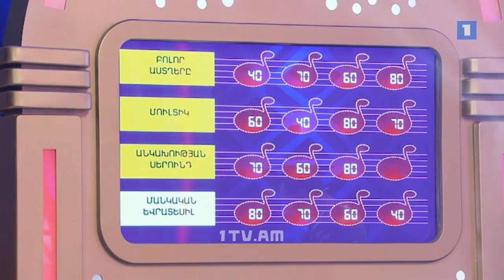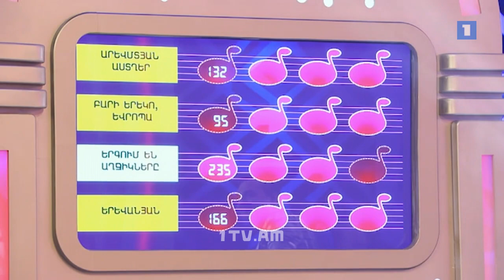Գուշակիր մեղեդին - Դալիթա, Քոմփասի տղաներ